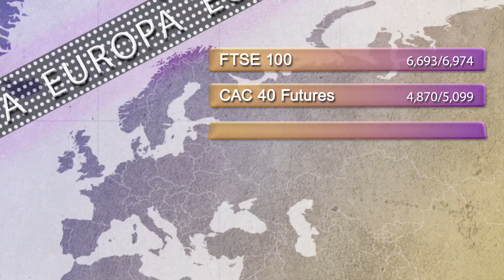Support and resistance levels 18th February 2015